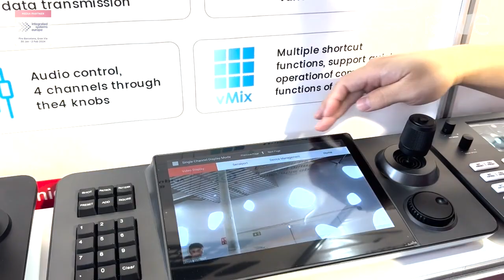ISE 2024: MYTECH China Shows V1 JoyStick Controller with 10-Inch Touchscreen for PTZ Camera